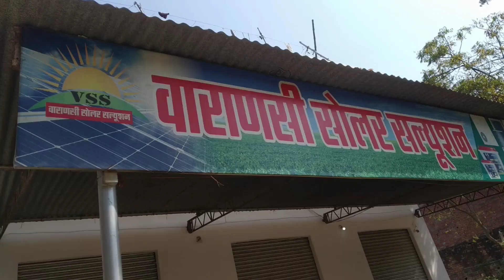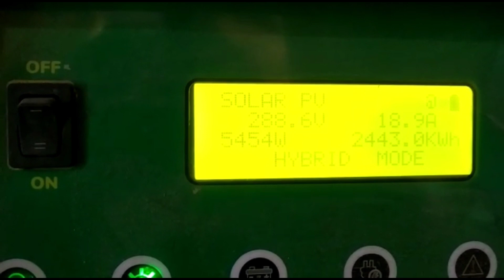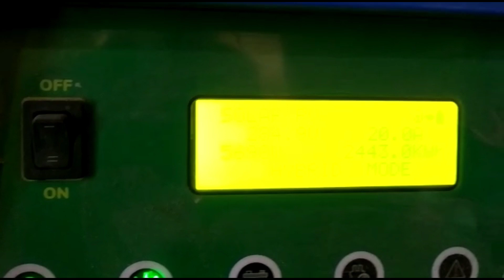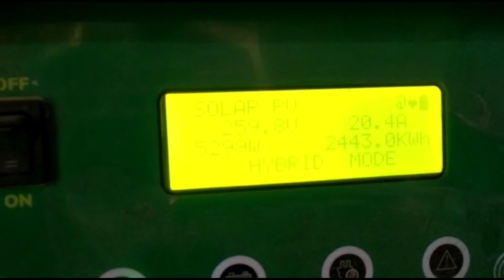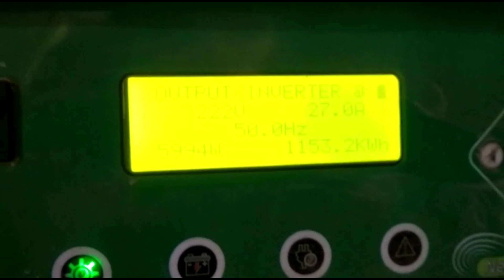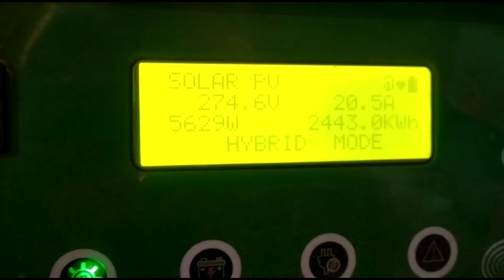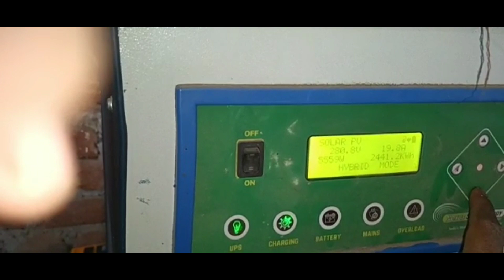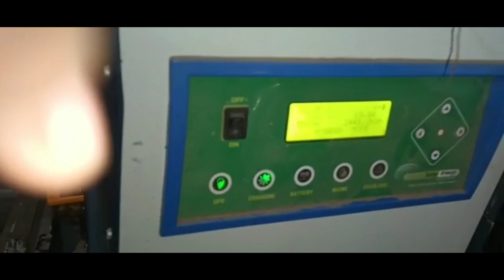7.5kva load test video, Nexus bifacial solar panel generation check video! customer review up-2022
you are welcome in Solar creative latest technology
this video you will watch, 7.5 KVA solar system load test and solar generation test,
Varanasi Uttar Pradesh, Atul Kumar ji
Nexus solar 7.5 KVA solar system
Nexus bifacial solar panel
Nexus c10 hybrid battery
Nexus Lithium po4 battery
# solar system generation
#5 KVA solar system
#vijay yadav buland shahr
#2.5 ka solar system
off grid system Nexus
# Vijay Yadav
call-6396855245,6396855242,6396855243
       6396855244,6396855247